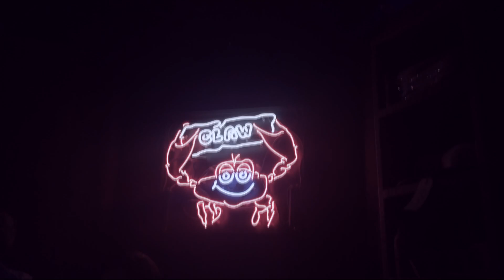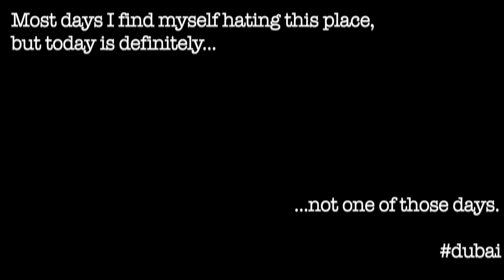The Remedy | Souk Al Bahar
↬ LOCATION ↫
- Souk Al Bahar

↬ MUSIC ↫
- Holychild - Happy With Me